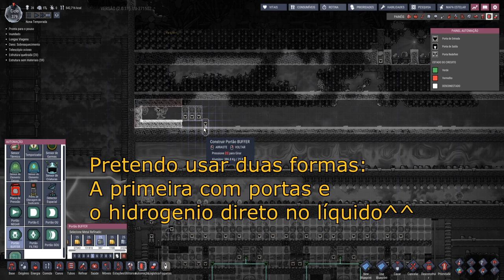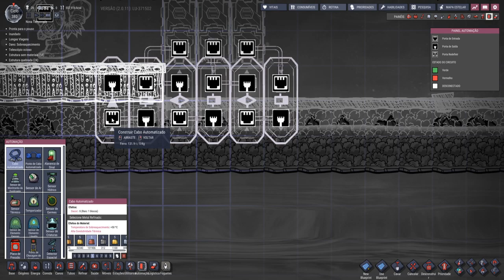Oxygen not Included - Vamos de MEGA BASE!!! T09EP20